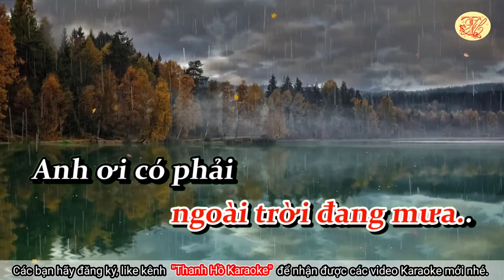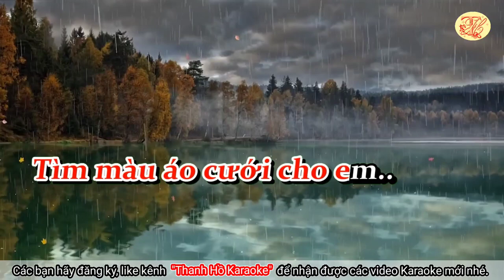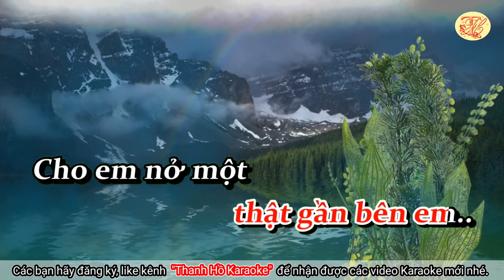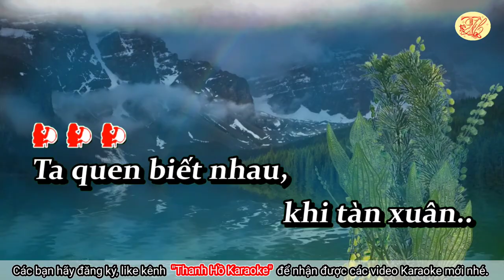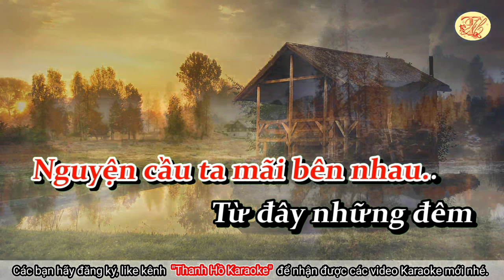Karaoke Chờ đông - Tone Nữ - Nhạc hay - Dễ Hát - Thanh Hồ Karaoke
Karaoke Chờ đông - Tone Nữ - Nhạc hay - Dễ Hát
Nhạc phẩm "Chờ đông" của cố nhạc sĩ Ngân Giang sáng tác năm 1969. Khi cái lạnh bắt đầu ùa về trên phố, len vào cánh cửa mỗi ngôi nhà, dường như người ta khát khao được yêu nhiều hơn… Cái lạnh cũng làm người ta thấy cô đơn hơn, yếu đuối hơn…  Khi viết nhạc phẩm “Chờ đông”, nhạc sỹ Ngân Giang chắc cũng không rời xa dòng cảm úc ấy. Cảm xúc khắc khoải của người đang yêu chờ đến mùa của khát khao yêu, mùa xây tổ. .
NS Ngân Giang tên thật là Nguyễn Văn Vỹ, hoạt động nghệ thuật tại Việt Nam Cộng hòa trước năm 1975. Ông còn có bút danh khác là Thượng Ngàn và Nguyên Vỹ/Nguyễn Vĩ. Ông sinh năm 1946 tại Quảng Ninh, mất ngày 28 tháng 04 năm 2009 tại thành phố Rogers, Arkansas, Hoa Kỳ.